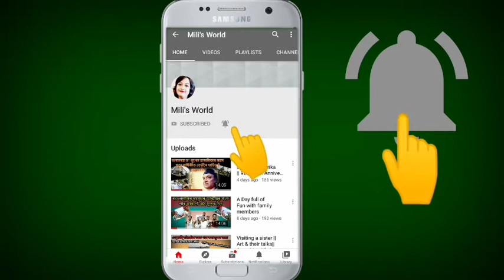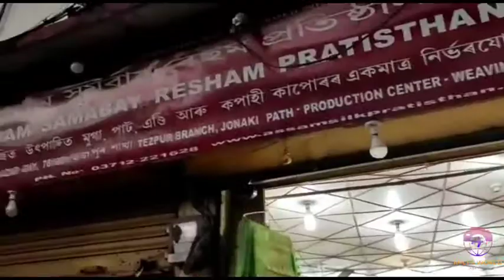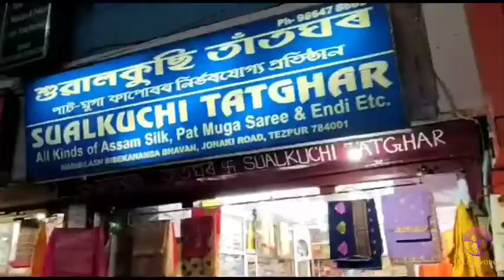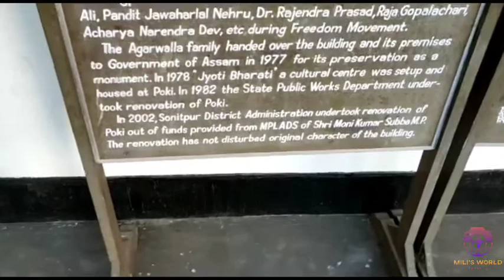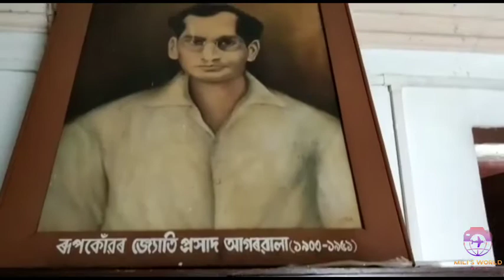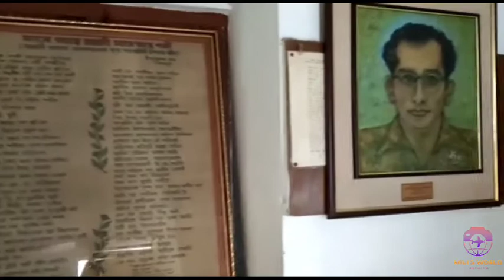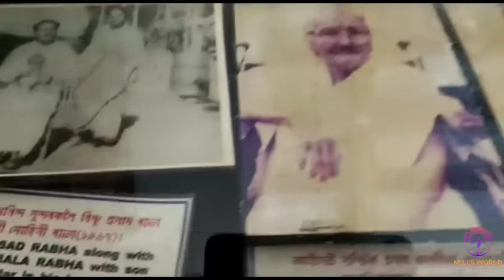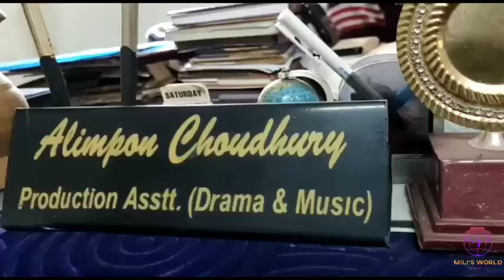My visit to Tezpur || Visit to Jyotiprasad Agarwala's House "Poki"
This video is all about my recent trip to Tezpur. There I have visited House of 1st Assamese filmmaker Jyotiprasad Agarwala's House "Poki". The house is situated in Tezpur town. House was constructed by Jyotiprasad's grandfather late Haribilash Agarwala in 18th century.